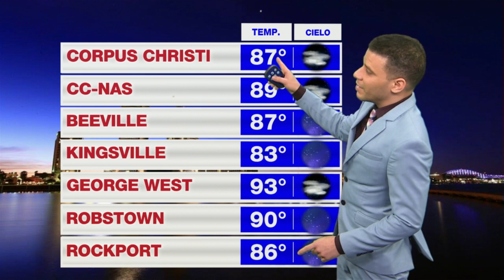El tiempo con Felix Hernandez tarde: el 24 de agosto